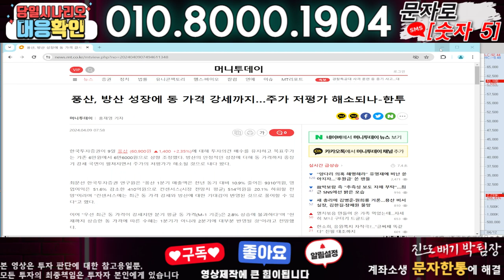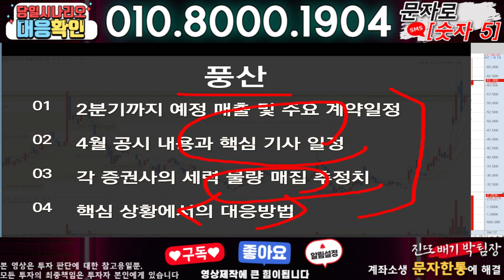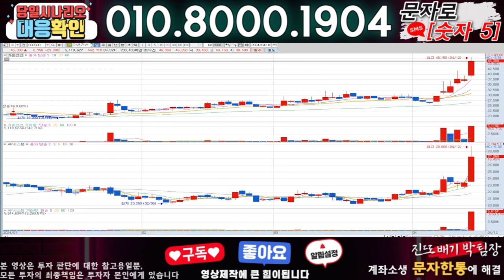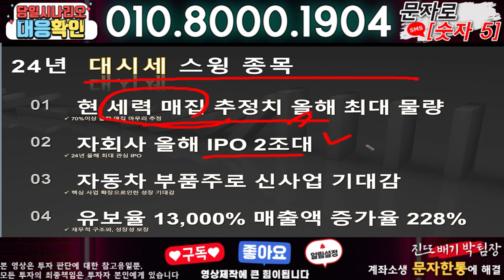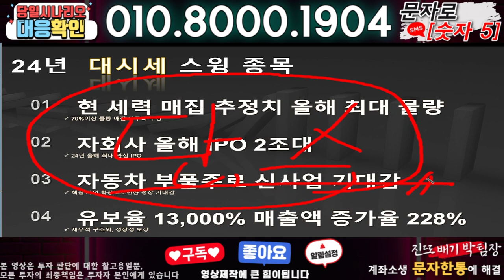풍산 ) 3분전 기습속보-공식입장발표!! 무슨일인가?